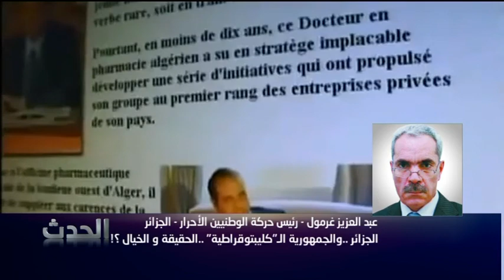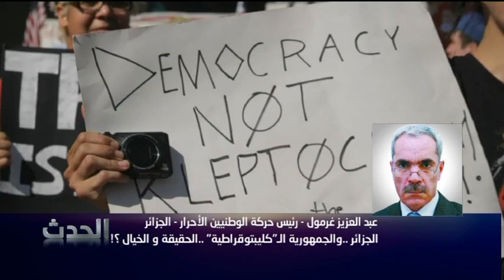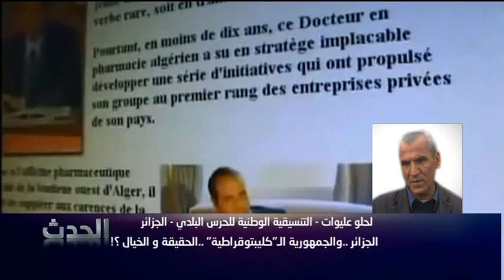الجزائر ..والجمهورية الـ"كليبتوقراطية" ..الحقيقة و الخيال ؟!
الحدث
جمال الدين طالب
26/04/2015

أنور هدام - رئيس حركة الحرية والعدالة
مصطفى هميسي - كاتب ومرشح للإنتخابات التشريعية - الجزائر
عبد العزيز غرمول - رئيس حركة الوطنيين الأحرار - الجزائر
علي بن نواري - وزير سابق - سويسرا
لحلو محمد - التنسيقية الوطنية للحرس البلدي - الجزائر